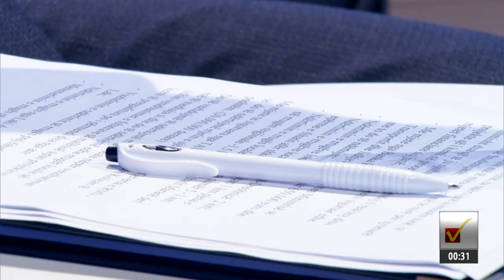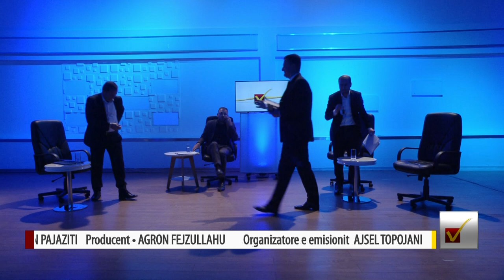Zgjedhjet lokale 2021 - Debat i kandidatëve të Studeniçanit